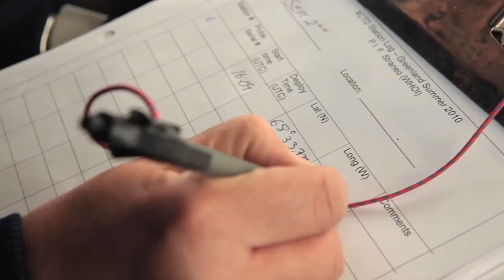A Scientist's Life in 99 Seconds: Physical Oceanographer Fiamma Straneo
Fiamma Straneo studies the interplay between Greenland's glaciers and a warming ocean. She was at Woods Hole Oceanographic Institution for 18 years before joining the faculty of Scripps Institution of Oceanography at the University of California San Diego on July 1, 2017.